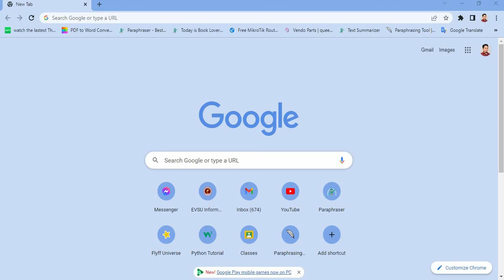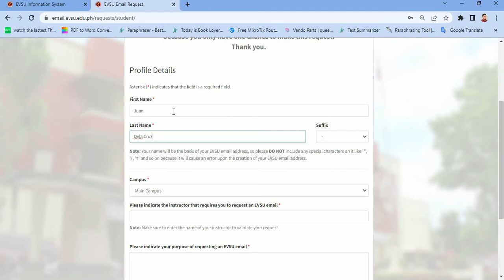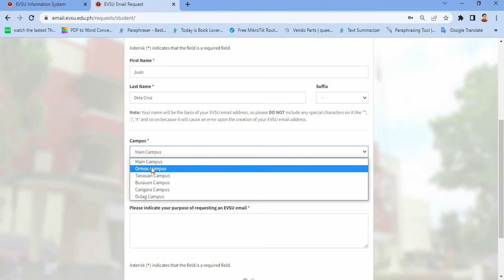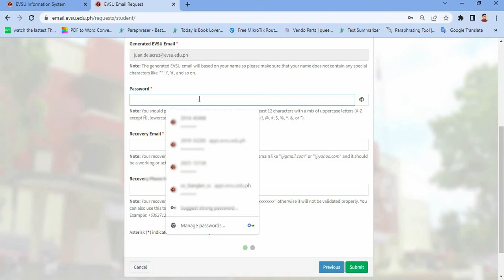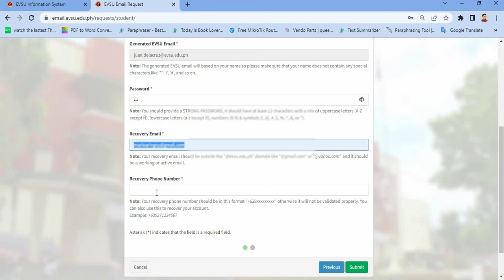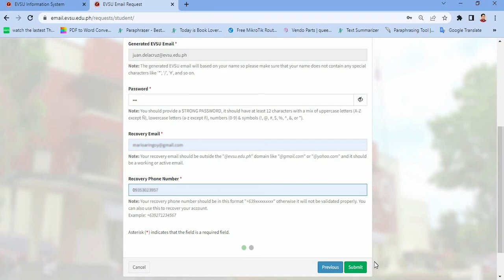Paano gumawa ng evsu email address (EVSU- Eastern Visayas State University)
EVSU - Eastern Visayas State University